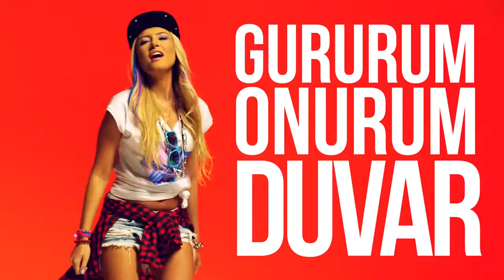Dilek Bana Ne Kismetler Var Avang Tv